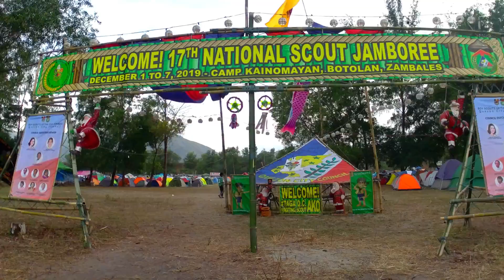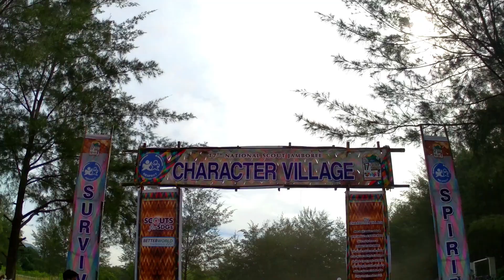Memoire of Kainomayan 17th National Scout Jamboree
Wazzup mga tsong! I'ts been a year since the 17th National Scout Jamboree. Nakalkal ko lang 'tong mga old pix and vids from my pc. Since isang taon na nga ang nakalipas at dahil sa pandemya ay hindi naman pwedeng mag-camping inedit ko na lang yung mga pix and vids as a throwback.

P.S.
Hindi pa sumasagi sa isip ko noong mga panahong ito ang pagba-vlog.

17thNationalScoutJamboree